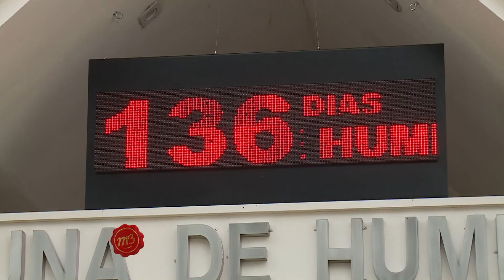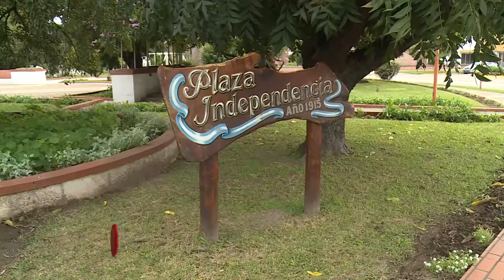150 Años de Humboldt, Santa Fe